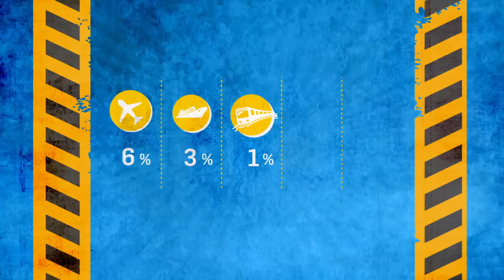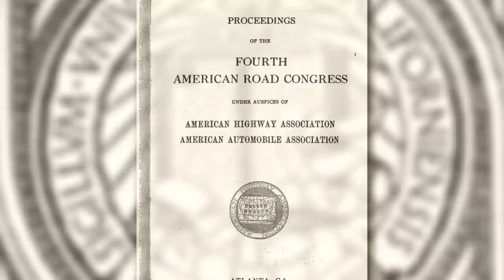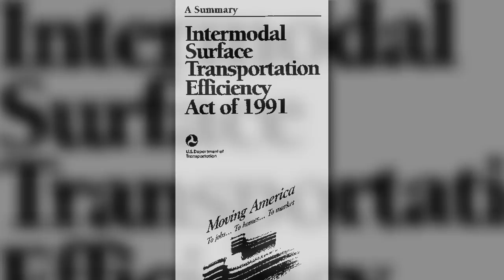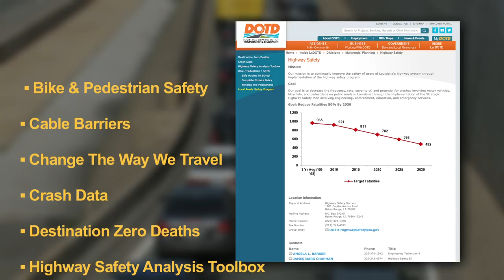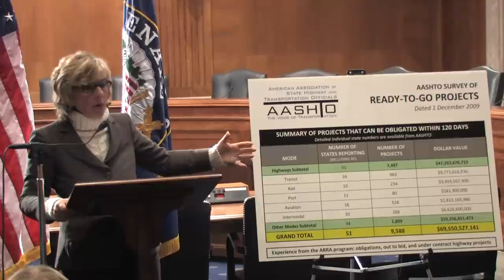AASHTO’s Centennial Commemoration Video: A Century of Achievement for a Better Tomorrow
The American Association of State Highway and Transportation Officials (AASHTO), is celebrating its 100th year. Over the past century AASHTO and its member departments of transportation in all 50 states, the District of Columbia and Puerto Rico, have benefited from the strong partnerships forged in both the public and private sectors. This commemorative video takes viewers on journey –highlighting the many people, partnerships and historic events that make up AASHTO’s century of achievement for a better tomorrow